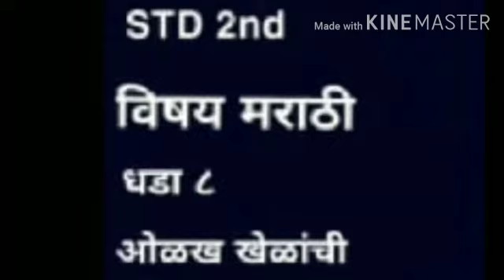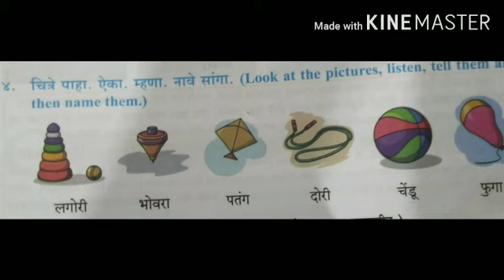इयत्ता - दुसरी विषय - मराठी धडा - ८ ओळख खेळांची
Video on ओळख खेळांची